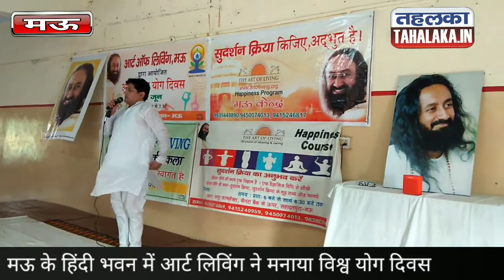मऊ में आर्ट ऑफ लिविंग ने भी मनाया योग दिवस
मऊ के हिंदी भवन में आज सुबह आर्ट ऑफ लिविंग ने भी विश्व योग दिवस पर योग शिविर लगा कर योग कराया।